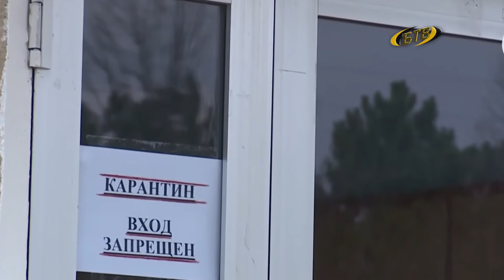Пандемия не отступила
Меняем тему. Минздрав ПМР изучит динамику антител к коронавирусу. Исследовать на антитела будут медработников, перенесших инфекцию с начала октября Ковид-статистика – далее.